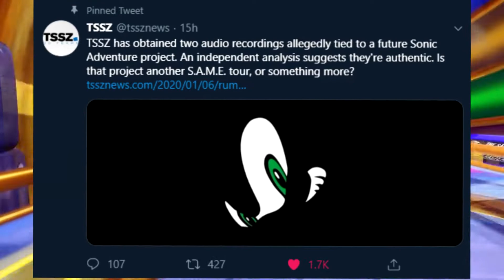Before You Get Hyped For 2020 Sonic Rumors...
Completely Optional but if you want to support me then feel free to donate.